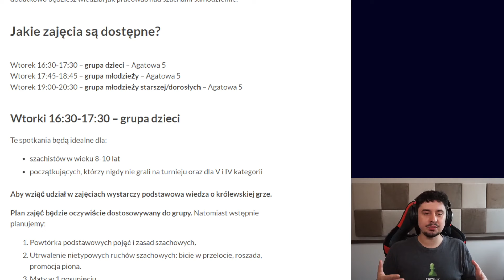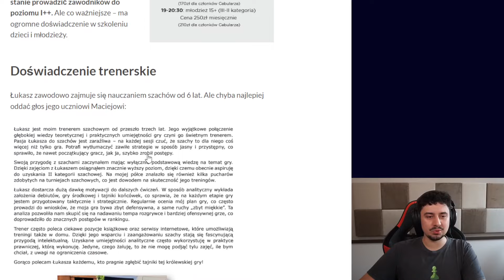XNTENTACION "wynalazł" NOWY DEBIUT xD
Giga promocja na kurs 365 dni + członkostwo w Cebularzu na 2025 rok

✔ WSPARCIE FINANSOWE:
Kupujesz konto premium na chess.com? Skorzystaj z mojego reflinka: